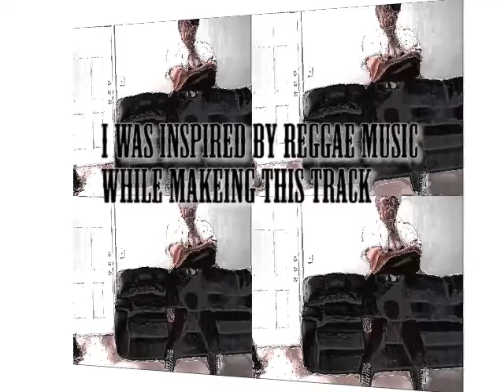Reggae Track- Magix Music Maker 2013( By D.aboki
This is a original Track made by d.aboki. This is the second track Ive
made...      Download @